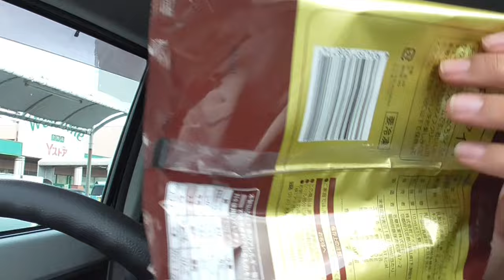SB033 ep4 からあげ弁当を買いに行く道中に雑談します4【サブチャン】